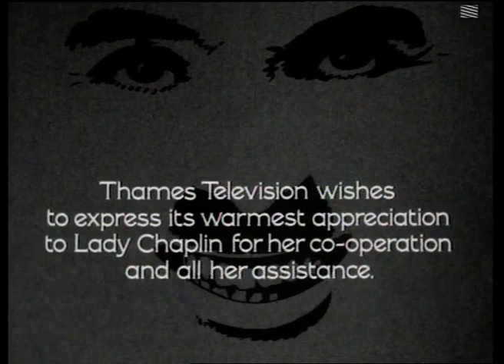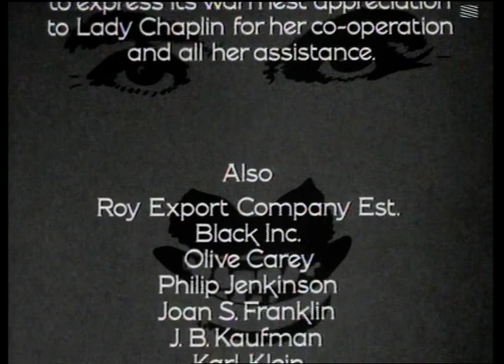Unknown Chaplin (Theme Song)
This video is made for anyone who is a fan of the music for the incredible documentary on silent film legend Charlie Chaplin, by Kevin Brownlow and David Gill. The music was written by Carl Davis. I hope you enjoy it. You can find all the episodes on YouTube, here are the links: